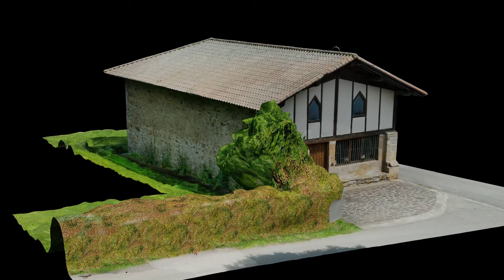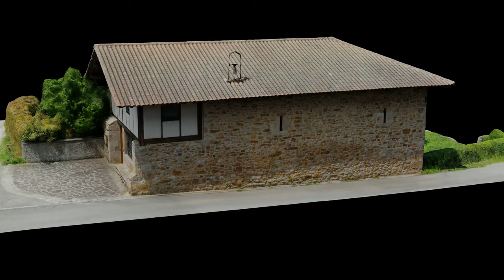Otxandio. Ermita de Nuestra Señora de los Remedios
Es conocida como Eleizabarri (iglesia nueva), se dice que porque es la última construida en el pueblo.